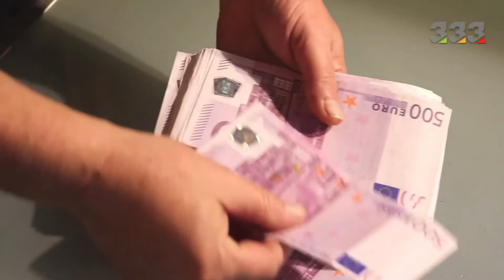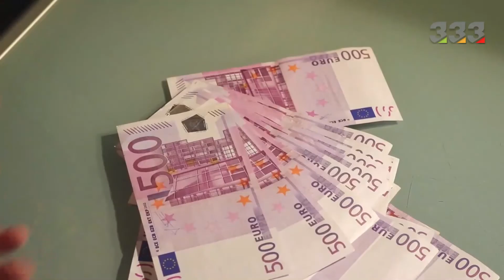The most luxurious PlayStations in the world!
(A PlayStation or game console is a special computer entertainment device that is used to display video images, that game on a device such as a TV. This device is not like a personal computer and is bought only to play the game. Different companies this device We can also mention Philips, Atari, Nintendo, Sega, Panasonic, but the most famous of them are Sony PlayStation and Microsoft-made Xbox, which have been released in different models over the years.

 (B Hello to channel 333. Welcome to Persia. Here we are going to watch all the attractive and luxury videos together and learn about new topics. If you like our videos, please like them and follow our channel by clicking the bell button to watch the video. Share our new news with you.

 (C Apart from the fact that due to the special design and gold workmanship, a series of people are so expensive that they collect the collection of these devices and are willing to pay a lot of money for the rare models of these devices that are produced in limited numbers. Of course, it is not very easy to find them, today in this video we want to introduce you to some of these rare and expensive examples.

5- PlayStation 2 Satin Silver
At the time this model came on the market, its various colors such as red, white, and blue were available in all stores. But now many of those colors are scarce and collectors are looking for them. One of those colors is silk silver, which they are willing to pay up to $ 1,000 for.

4- PlayStation 4 Pro Spider-Man
My Spider or Spider-Man is one of the most popular games for fans of this superhero adventure. On the occasion of the game's anniversary, Sony unveiled a special model of the PlayStation 4 that has a bright red color with a white spider on it, along with handles of the same color and white buttons. If you are looking for one of them now, you should prepare yourself for paying $ 1000.

3- PlayStation 2 Slim Pink console
When we hear the name PlayStation, its black color comes to mind. The PlayStation 2 was released in 2000 and a slimmer version of the same black was released in 2004. But along with the slim model, a limited number of it was also released in pink, which is now priced at $ 1,250.

2. PlayStation 4 Pro (500 million editions)
This console is quite similar to the regular model that was produced in 2018, except that instead of the normal black color, the main body and handles were matte blue, and only about 50,000 copies were made, with an initial price of $ 799. . They are very difficult to find now and may cost up to $ 1,450, which is much higher than the original price.

1- PlayStation 5 Caviar
Recently, the Caviar luxury brand unveiled a PlayStation 5 version called the Golden Rock, whose bodies are decorated with special geometry sheets that contain 20 kilos of 18-carat pure gold. This luxury version is for gamers who are looking for luxury entertainment. In its categories, the original crocodile leather is used, which makes it softer and more comfortable. It is expected to sell for over 900 thousand dollars. The most expensive PlayStation in the world.

 (D The only difference between all these expensive and special consoles is only in color and appearance and there is no difference in terms of performance with similar types. Are you willing to pay more for just one color or design of properties? If you Were you a PlayStation collector, how much did you spend on the purchase? Thank you for sharing your comments with us below.

What are the most luxurious PlayStations in the world?
What is the price of PlayStation?
Who is the best PlayStation in the world?
Who is the most Loki PlayStation in the world?
Who is the most luxurious PlayStation in the world?
What is the price of PS5?
What is the price of PS4?

Thank you for liking this post and sharing it with your friends

# 333persia

At channel 333.persia, we look at the path to success of billionaires and the luxury lives of rich people, celebrities and their expensive possessions, and provide information on how to become a billionaire and the luxury lifestyle of billionaires. If you want to know the latest information and news about money, financial management and digital currencies, we will teach you how to succeed in attracting wealth with motivation.